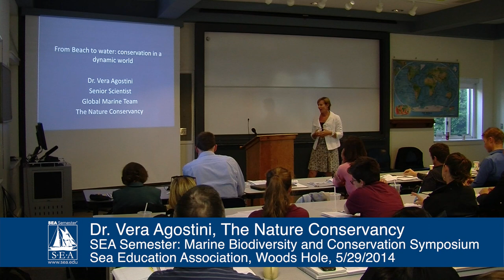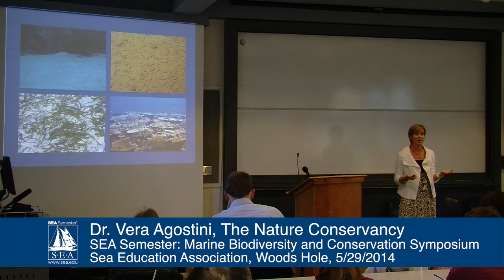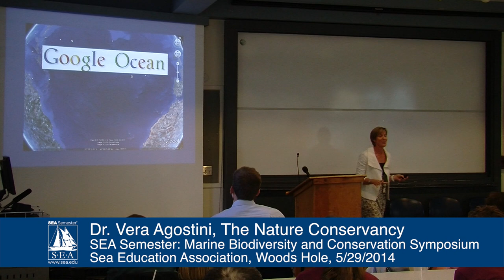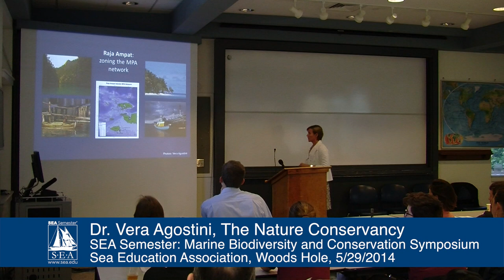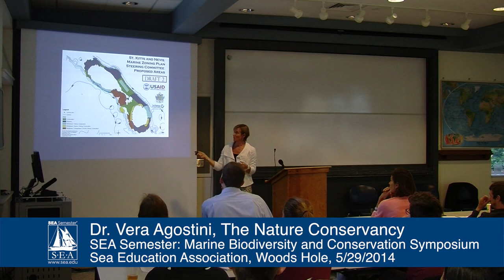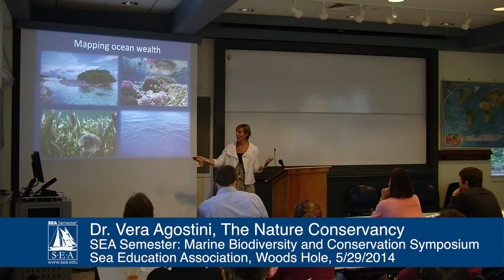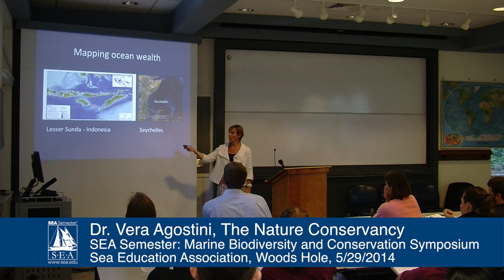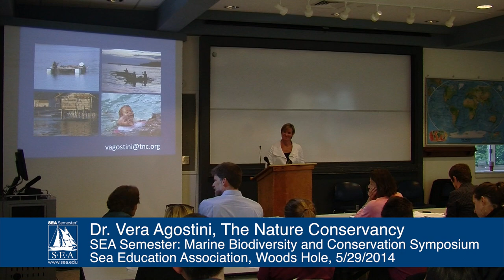Dr. Vera Agostini, Guest Speaker @ 2014 Sargasso Sea Symposium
Dr. Vera Agostini, The Nature Conservancy,Guest Speaker @ 2014 Sargasso Sea Symposium. Sea Education Association, Woods Hole MA, 05/29/2014